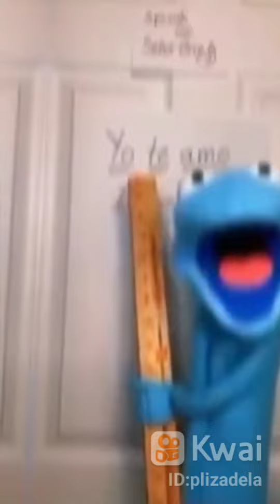Marcelo Córdoba:Actor Argentino.